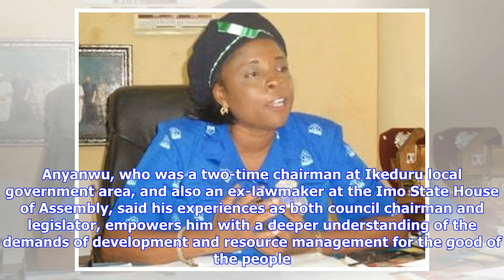Breaking News | Imo state under serious misrule – Sen. Anyanwu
Declares for governorship tomorrow Iheanacho Nwosu, Abuja Senator representing Owerri zone at the upper legislative chamber of the National Assembly, Sen. Samuel Anyanwu, has said he is interested in the governorship of Imo state because the governance experiment in the hands of the incumbent has failed the expectation of the people, making the need to rescue the state imperative. Speaking in a press statement he issued in Abuja, Tuesday, ahead of his formal declaration for the 2019 governorship...